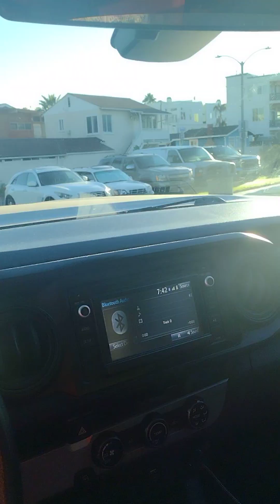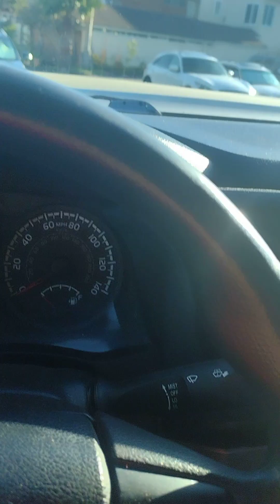Friend. where you come from?